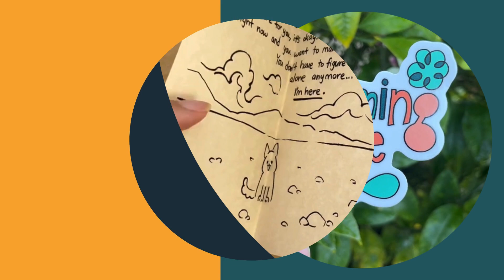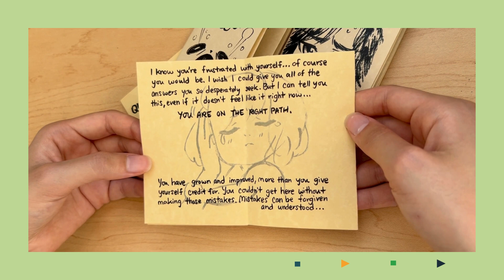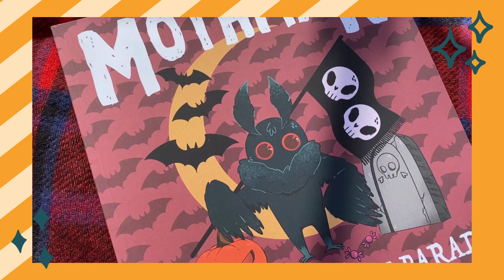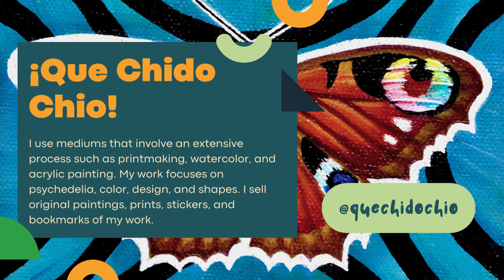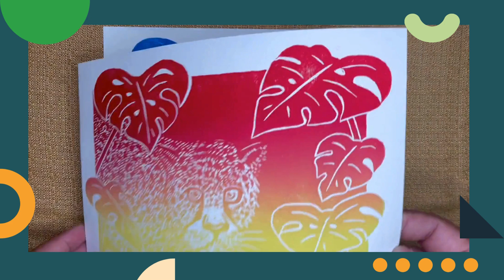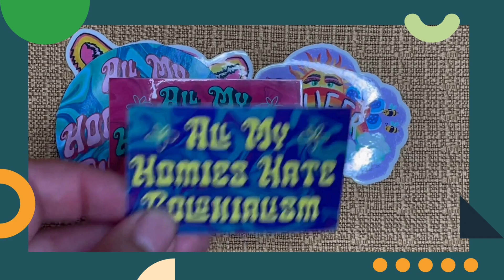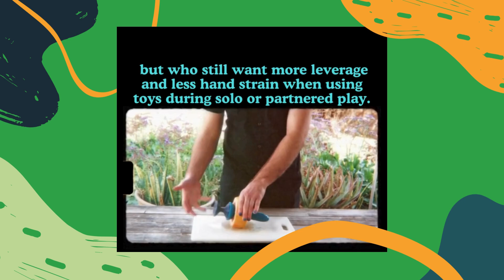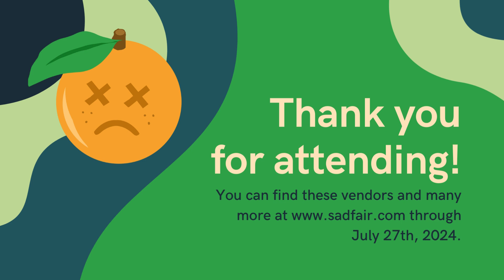SAD Fair 2024 - Live Tabling Video (up for 1 week only! July 21-27, 2024)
Note: We apologize for the delay with captioning! We are having technical issues.

Hi! Thank you so much for attending the 2024 SAD Fair (Sick and Disabled Zine & Craft Fair), and checking out our live tablers! We have this pre-recorded video, available on Youtube July 21 - 27, 2024, and we have two live events:

Live Tabling Session 1:
Monday, July 22, 2024 - 5:00pm to 8:00pm PST

Live Tabling Session 2:
Saturday, July 27, 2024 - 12:00pm to 2:15pm PST

The artists featured in this video are:
Buppydogs | @buppydogs | buppydogs.square.site
Lys Reese | @thepomegranatekid
¡Que chido chio! | @quechidochio

You can find more information about the Fair, access our other live events, and shop from these artists and more